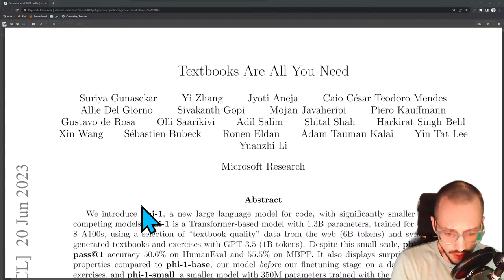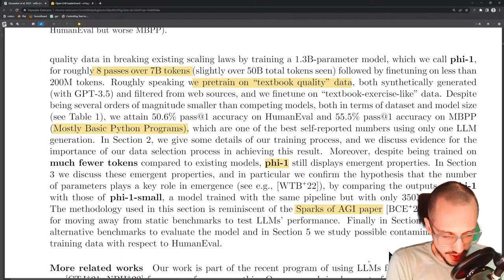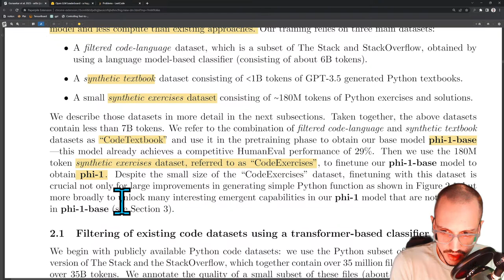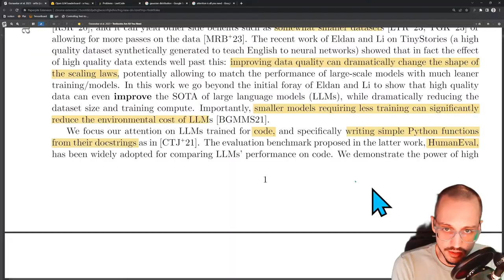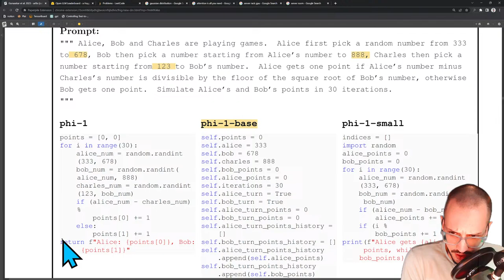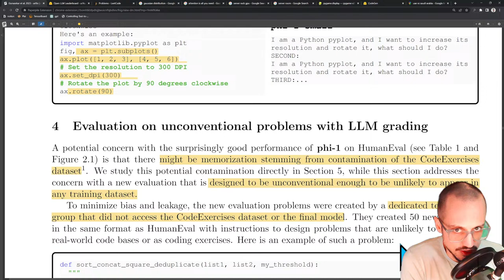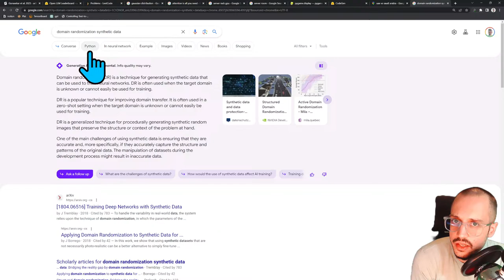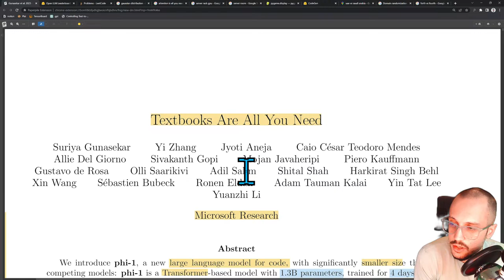Textbooks Are All You Need